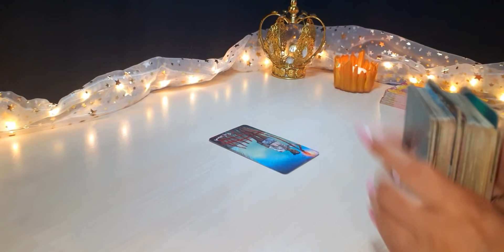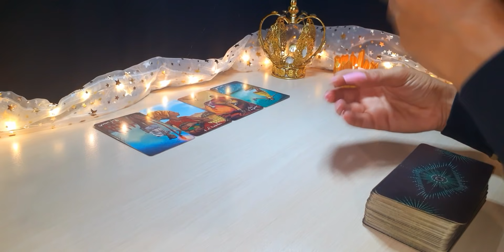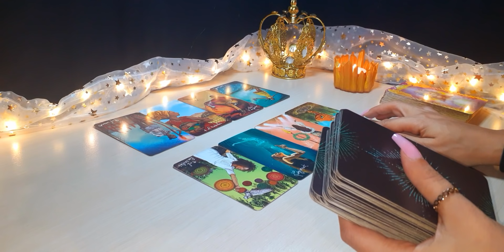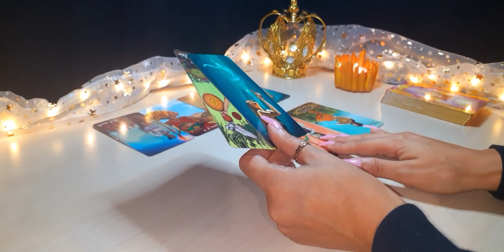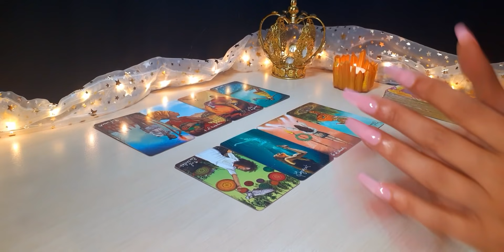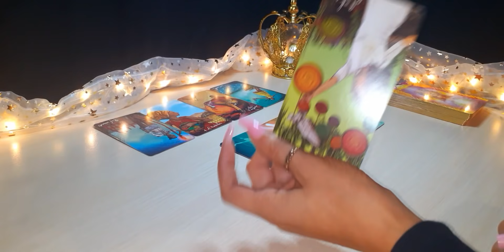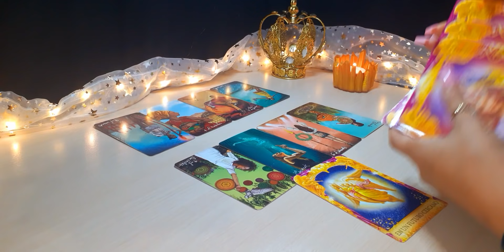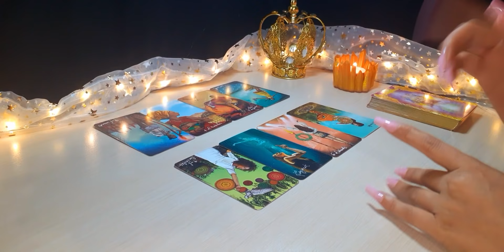CÁNCER ♋ 🔑 TU CLAVE PARA UN MAÑANA MEJOR. HORÓSCOPO Y TAROT CÁNCER NOVIEMBRE 2021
🍀Aquí les dejo la lectura semanal del mes de Noviembre, (Sol, Luna, Ascen., y Venus). Échale un vistazo a los otros vídeos de tu signo Lunar, Ascendente y Venus para tener una lectura que encaje mejor con tu situación.